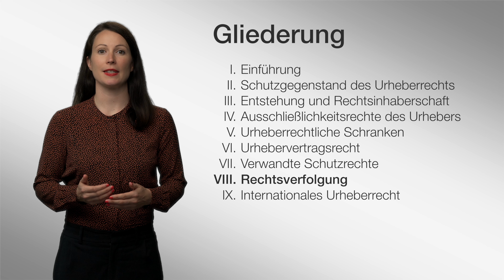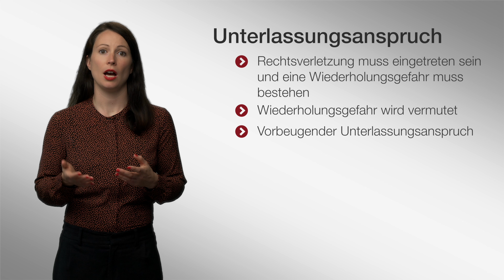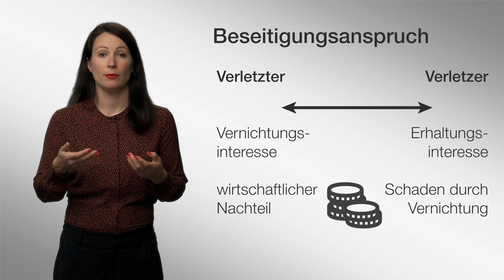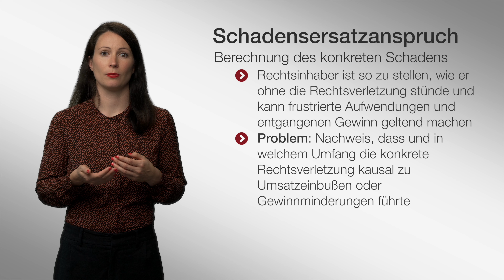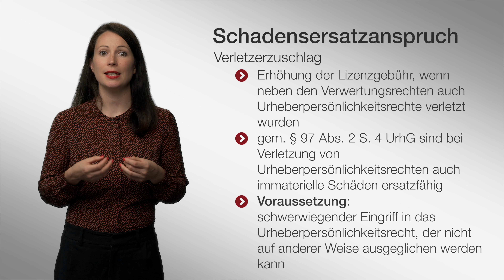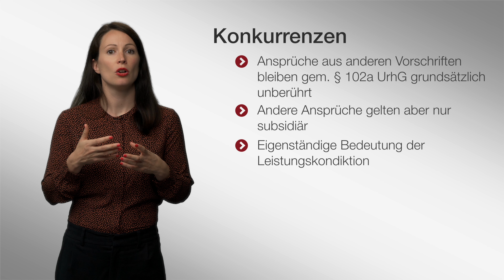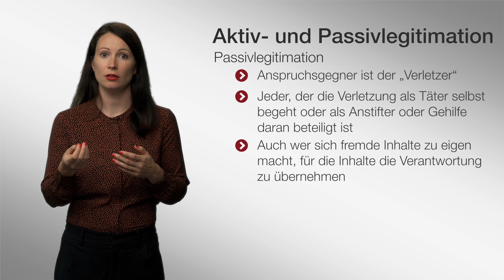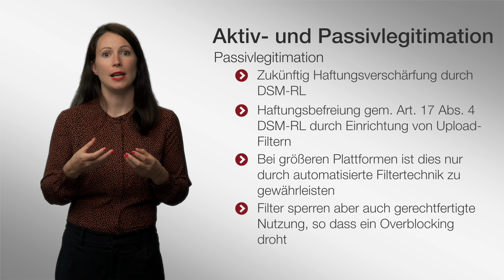Rechtsverfolgung | Urheberrecht | Folge 8 (Prof. Dr. Kuschel)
▶ Im achten Video der Vorlesungsreihe zum Urheberecht beschäftigen wir uns mit der Rechtsverfolgung.

Urheber können um ihre Rechte zu schützen von Verletzern u.a. Unterlassen, Beseitigung oder Schadensersatz verlangen. Welche Voraussetzungen dafür notwendig sind und wie die Haftung von Störern ausgestaltet ist, insbesondere mit der Einführung von Art. 17 DSM-RL (sog. Upload-Filter), erfahrt Ihr in diesem Video.e

▶ Inhaltsverzeichnis
0:13 Einführung Rechtsverfolgung
1:33 § 97 UrhG
1:52 Unterlassungsanspruch
6:06 Schadensersatzanspruch
12:32 Auskunftsanspruch
13:17 Konkurrenzen
14:25 Aktiv- und Passivlegitimation

Linda Kuschel ist seit Juni 2019 Inhaberin der Juniorprofessur für Bürgerliches Recht, Immaterialgüterrecht sowie Recht und Digitalisierung. Sie studierte Rechtswissenschaften an der Albert-Ludwigs-Universität Freiburg im Breisgau. 2010 legte sie das Erste Staatsexamen ab, 2012 folgte das Zweite Staatsexamen nach dem Referendariat am Kammergericht Berlin. 2013/14 absolvierte Linda Kuschel ein LL.M.-Studium an der Harvard Law School. 2018 wurde sie an der Humboldt-Universität zu Berlin mit der Arbeit "Der Erwerb digitaler Werkexemplare zur privaten Nutzung" promoviert.

Von Juli 2012 bis Juni 2013 und Juli 2014 bis März 2018 war Frau Kuschel als wissenschaftliche Mitarbeiterin von Prof. Dr. Katharina de la Durantaye, LL.M. (Yale) an der Humboldt-Universität zu Berlin, tätig. Von April 2018 bis zu ihrer Berufung an die Bucerius Law School war sie wissenschaftliche Mitarbeiterin der Humboldt Law Clinic Internetrecht unter der Leitung von Prof. Dr. Axel Metzger, LL.M. (Harvard).

Diese Videoreihe begleitet die Vorlesung Urheberrecht, die eine Wahlveranstaltung an der Bucerius Law School ist, und für Studierende verschiedener Trimester offen steht

Diese Videoreihe entsteht in Zusammenarbeit mit dem Labor für innovative Lehrmethoden der Bucerius Law School und die Produktion wird gefördert von der Claussen-Simon-Stiftung, der ein besonders herzlicher Dank gilt.

▶ Alle bisherigen Videos

Bitte nennen Sie bei Nachnutzung Prof. Dr. Linda Kuschel, Bucerius Law School als Autorin.